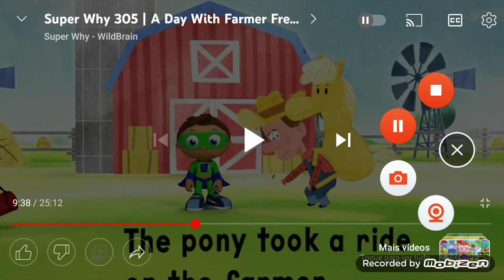3 de março de 2022